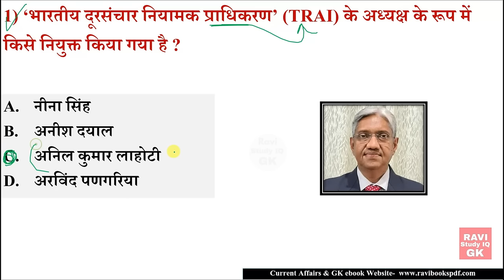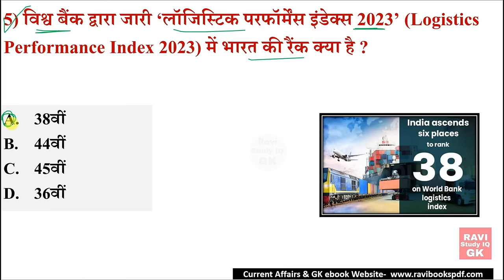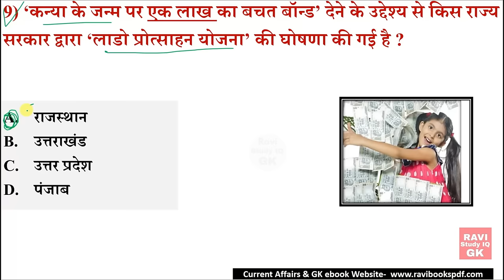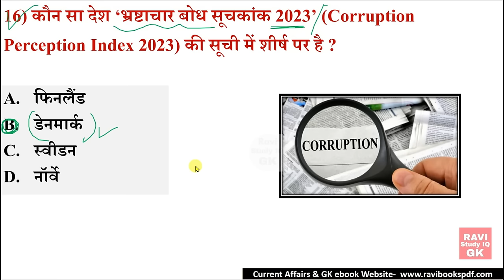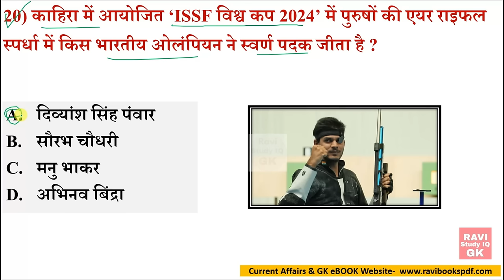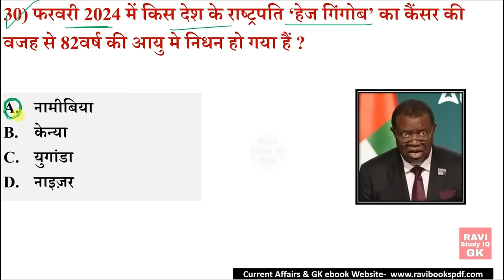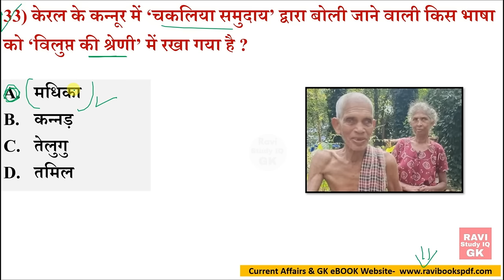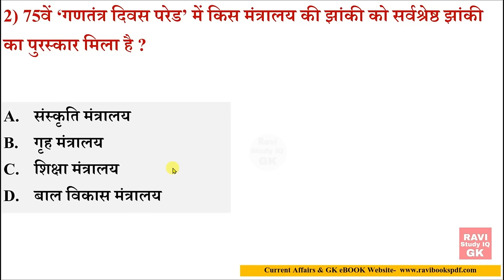पिछले 6 महीने का करेंट अफेयर्स 2024 | Last 6 Months Current Affairs 2024 | Most Imp Current Affairs